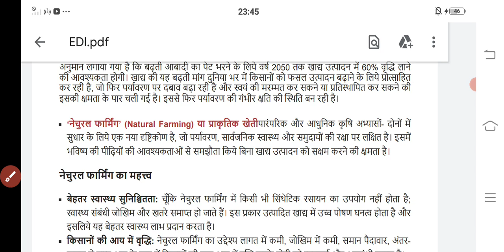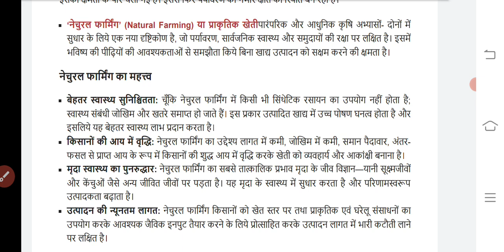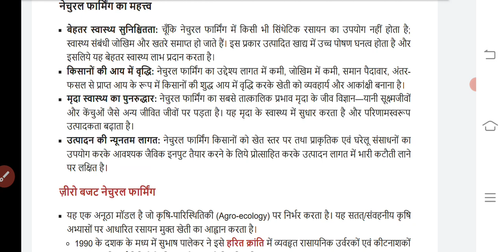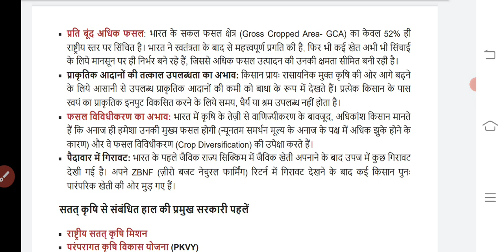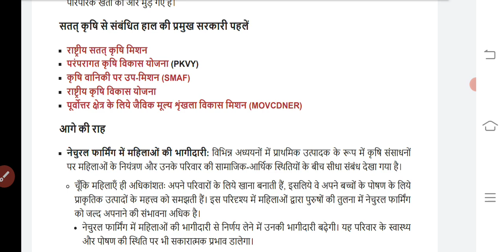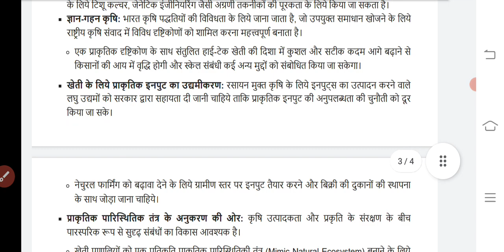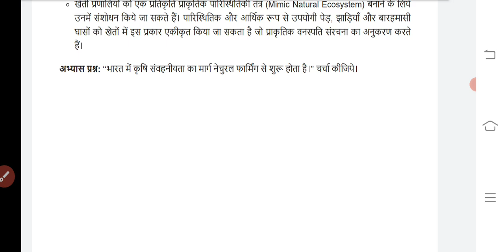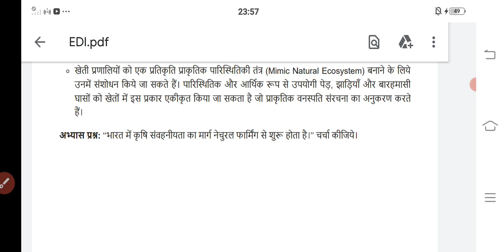27 NOV 2022 || Daily Editorial Discussion || Parcham PCS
In this session, we discussed DAILY NEWSPAPER EDITORIAL  in our daily  Show from various sources like PIB,  PRS, SANSAD TV, THE HINDU and others
Apart from this We also Cover Static Daily Trending News in Hindi,  based on National Park, Wildlife Sanctuary, Capital, Currency, sports, Days and State News, etc.